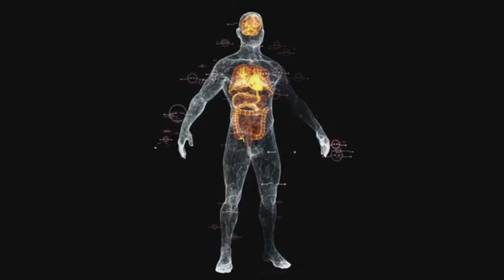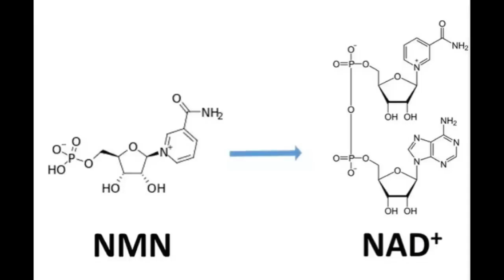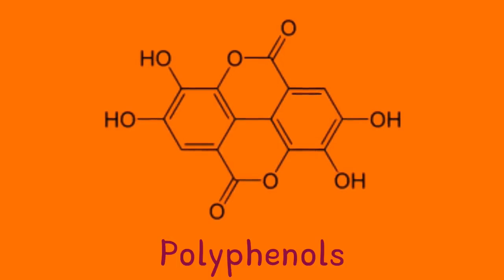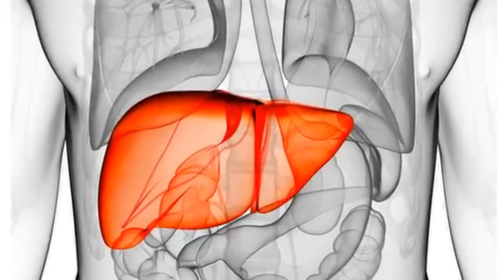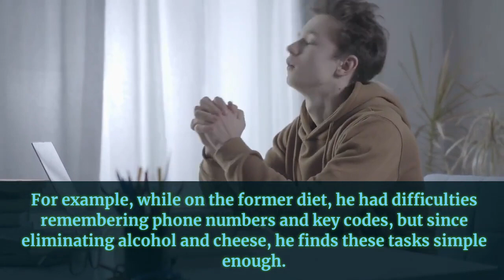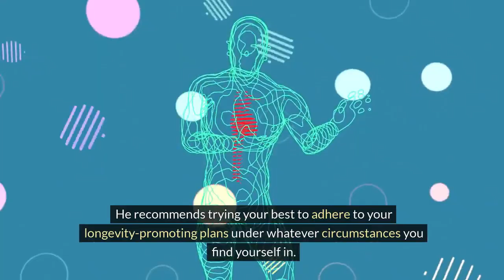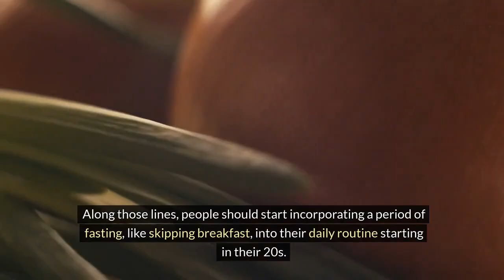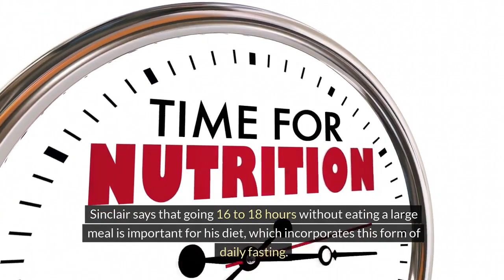Dr.David Sinclair How To SLOW & REVERSE AGING| Best Anti Aging Foods!